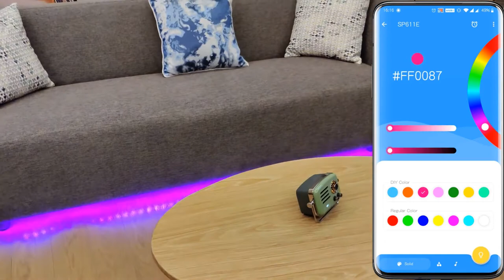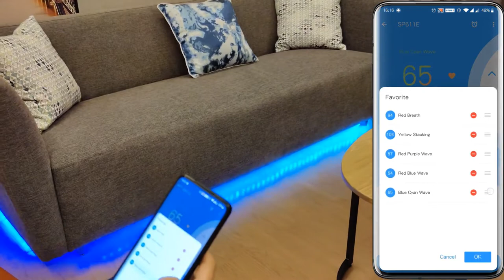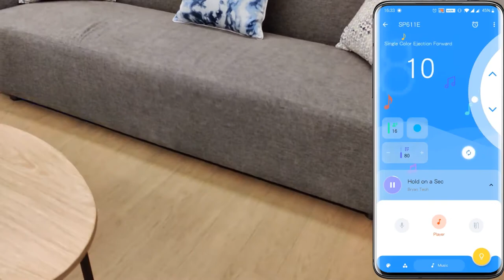SP611E SceneX APP+IR Remote SPI Dream Color Music LED Controller Install Demonstration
We are the world's most complete LED lights supplier, providing up to 12,000 kinds of LED lighting products, covering almost all lighting fields. The products are designed and produced by ETL factories and provided to customers all over the world through DHL or postage service. 95% of our customers are from the United States and Europe. We also provide project customized solutions. At the same time, we are also looking for high-quality agents. All products can be purchased online.

We provide free online and email technical installation instructions!